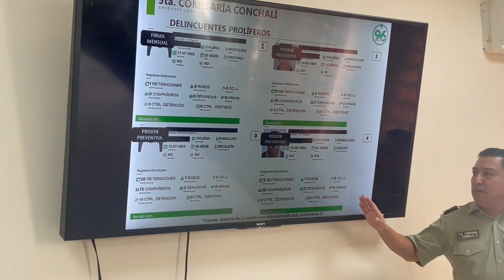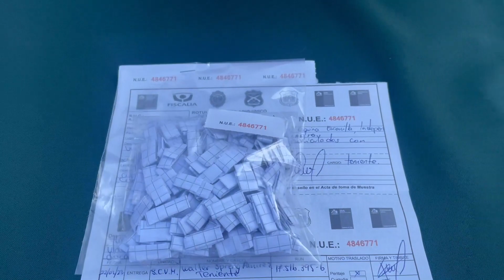Operativo de Carabineros en comunas del sector norte de Santiago